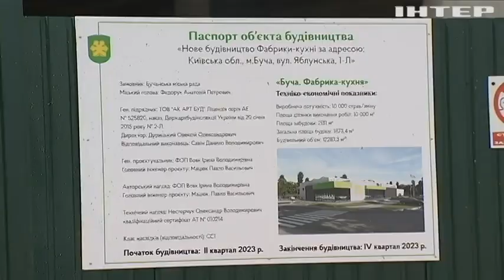Освітні заклади Київщини поділились першими результатами впровадження реформи шкільного харчування